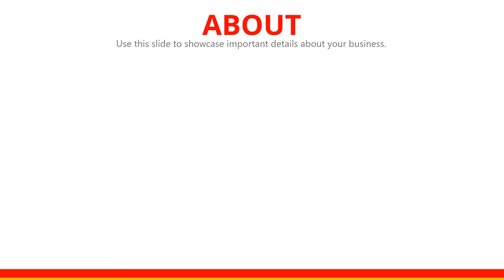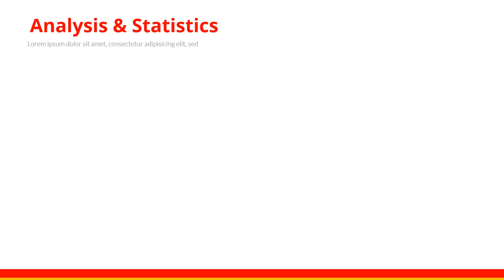Video Personal Branding Company, Skill, Kemampuan, Pengalaman, Edukasi, Portofolio, Curriculum Vitae